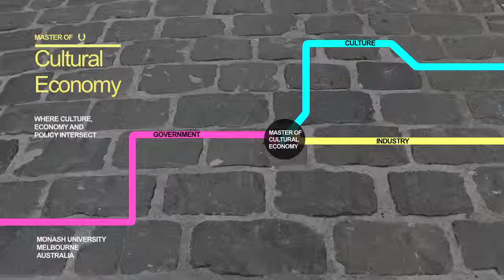Master of Cultural Economy - Monash University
The Master of Cultural Economy is Australia's most innovative postgraduate program designed to prepare you for careers in a range of employment areas where culture, economy and policy intersect. Find out more about the Master of Economy